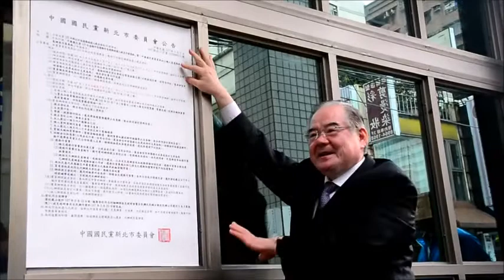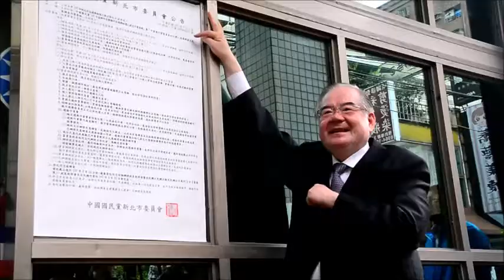20180302 新北市長黨內初選公告 藍營：有要贏的壓力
（中央社記者黃旭昇新北2日電）國民黨新北市黨部主委李乾龍說，市長選舉有一定要贏的壓力。今天黨內初選公告後，有意者各自努力。他並認為民進黨由前台北縣長蘇貞昌披掛上陣機率大，這將是一場硬仗。